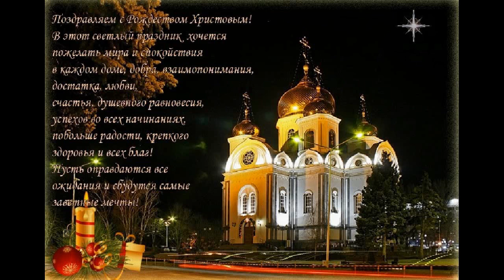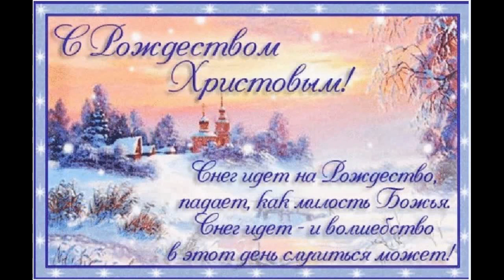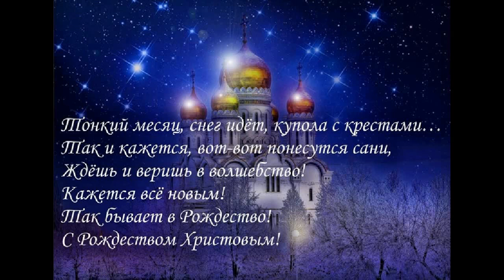Поздравление с Рождеством Христовым.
Канал "Сова 2020" поздравляет всех с Рождеством Христовым!
С праздником вас друзья!